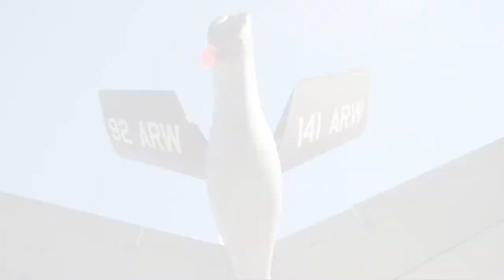Fairchild SkyFest 2017 Air Show and Open House Music Video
Fairchild Air Force Base hosted SkyFest 2017 Air Show and Open House this weekend. Click on the music video to see what happened.